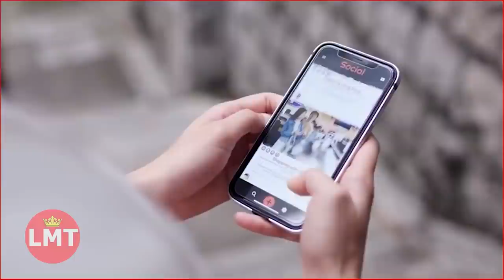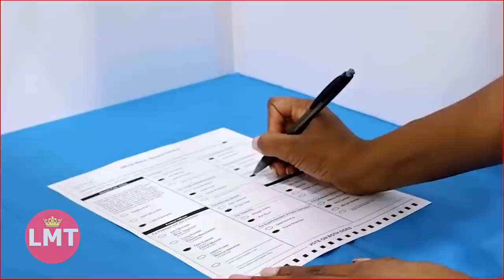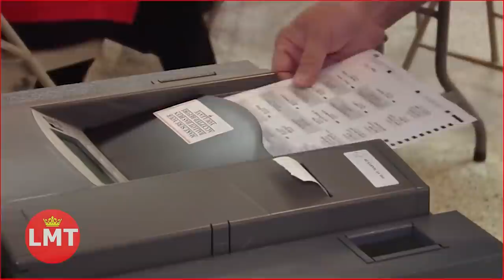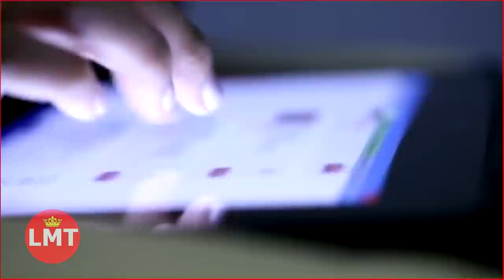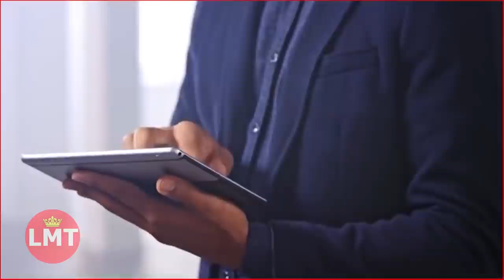Harry on solo hosting duties! - Full Coversation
Harry spent more than 20minutes talking to María Ressa and Renée DiResta.

Harry and Meghan aren’t here talking as if they’re experts and even said they aren’t experts themselves during the event. The Sussexes have actively gone out of their way behind the scenes to seek out information regarding social media and the tech field in order to increase their understanding.